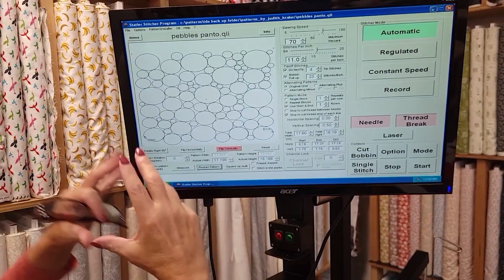Why I hate Donna Jordan Fabrics Quilt Tutorial Free Patterns | FREE "Leaf Applique" Quilts Money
jordan fabrics tutorials free patterns
jordan fabrics binding
jordan fabrics double wedding ring
jordan fabrics table runner network
jordan fabrics tutorials jelly roll